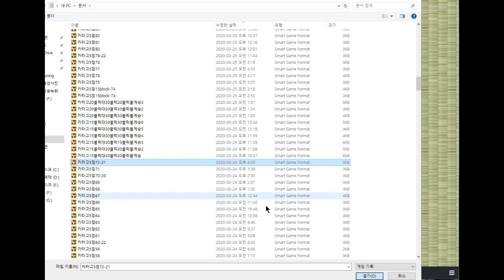[카타고] 5점 접바둑 도전기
카타고 치수고치기 5점 도전 총 2국 기보 및 자전 해설입니다.
2국 17:15